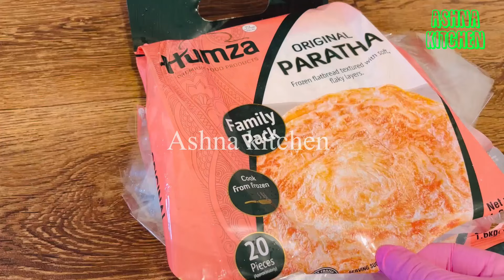Qutakhee Naan // Feta Cheese Paratha //نان قتخی صبحانه از مزه اش سیر نمیشوین❤️😋💯